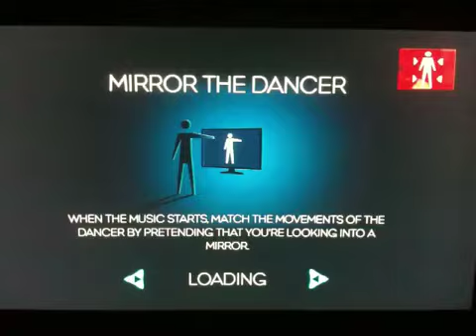Dance Central - Disturbia (Rihanna)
One of three DLCs available on 21 Dec 2010. I was using my iPhone to capture the dance and my brother wasnt around to dance. Easy mode seems too easy. Should check out Hard Mode which will incorporate additional dance moves.